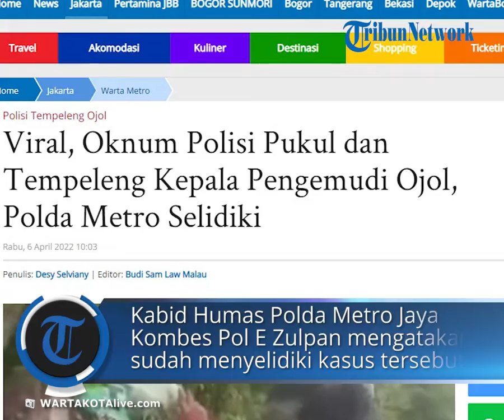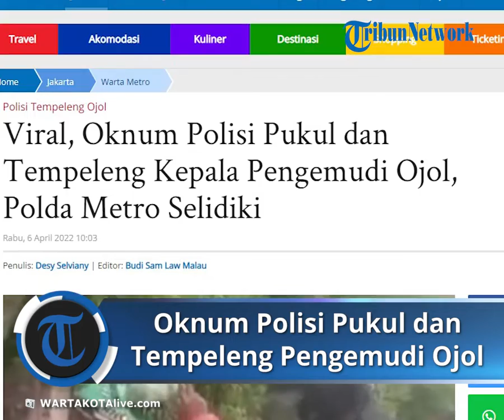Viral Video Oknum yang Diduga Seorang Polisi Pukul dan Tempeleng Kepala Pengemudi Ojol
Video itu dibagikan akun instagram @jktnewss dan disaksikan lebih dari 35 ribu views.

Dalam video, terlihat seorang ojol pengantar paket dicegat oleh sosok pria bertubuh tegap yang menggunakan jaket cokelat dan masker berlambang kepolisian.

Percekcokan karena di jalan itu membuat pria berbadan tegap itu meminta SIM dan STNK si pjol.

Kemudian, sang ojol memberikan SIM dan STNK kepada pria yang diduga polisi itu.

Saat diberikan, sosok pria bercelana cokelat itu menempeleng kepala ojol.

Terhitung dua kali pria tersebut menempeleng kepala ojol. Lalu membawa kabur STNK dan SIM milik ojol tersebut.

"Kamu ambil SIM dan STNK kamu di neraka, mengerti," ucap sosok yang diduga anggota kepolisian itu.

Para ojol pun mengejar pria tersebut dan meminta kembali STNK dan SIM yang diserahkan.

Kabid Humas Polda Metro Jaya Kombes Pol E Zulpan mengatakan pihak kepolisian sudah menyelidiki kasus tersebut.

Polisi menelusuri pelat nomor motor pengemudi ojol. Sebab, pelat nomor pria yang mengaku anggota polisi itu tidak ada.

"Subbidpaminal Bidpropam Polda Metro Jaya telah melakukan penyelidikan dan klarifikasi terkait video viral tersebut," ujar Zulpan dikonfirmasi Rabu (6/4/2022).

Hasilnya kata Zulpan, korban bernama Pajar Nurdiansyah (37). Saat ditanya polisi, Pajar menyebut peristiwa terjadi pada Minggu (3/4/2022) pukul 16.00 WIB.

Saat itu, Pajar sedang mengantarkan paket dari daerah Grogol Jakarta Barat ke daerah Kebayoran Baru Jakarta Selatan.

Tapi, setibanya di Jalan Kedoya Raya dekat (exit tol Kebon Jeruk) ada seorang pengendara sepeda motor merek Yamaha Vario warna merah tanpa menggunakan pelat nomor jatuh dari motor tepat di samping Pajar.

Pengendara sepeda motor yang terjatuh tersebut kemudian memaki dirinya tanpa alasan yang jelas dan menyalahkan Pajar atas kejadian dimaksud.

Terduga pelaku juga  menjelaskan bahwa dirinya merupakan anggota Polri.

Selanjutnya memukul kepala Pajar dan meminta SIM serta STNK kemudian membawanya pergi.

Pihak polisi pun sulit mengidentifikasi terduga pelaku. Sebab, wajah terduga pelaku ditutup helm dan masker.

Kemudian, motor yang digunakan juga tanpa menggunakan pelat nomor.

Selain itu kata Zulpan, CCTV di sekitar lokasi mati dan tidak aktif. Satu-satunya barang bukti yang dimiliki oleh polisi ialah video amatir yang direkam Ojol lain saat peristiwa terjadi.

"Tapi sampai saat ini kami masih mencari tahu sosok yang mengaku sebagai anggota Polri, karena atas tindakannya tersebut dapat menurunkan citra dan martabat Polri di mata masyarakat," tegas Zulpan.

Artikel ini telah tayang di WartaKotalive.com dengan judul Viral, Oknum Polisi Pukul dan Tempeleng Kepala Pengemudi Ojol, Polda Metro Selidiki,
Penulis: Desy Selviany | Editor: Budi Sam Law Malau